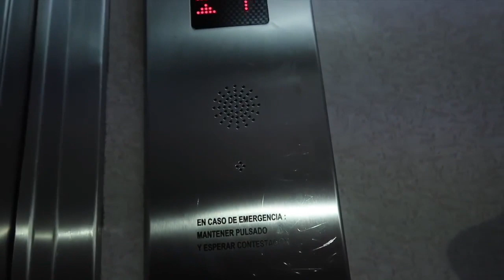NOS PIRES MOMENTS EN ESPAGNE